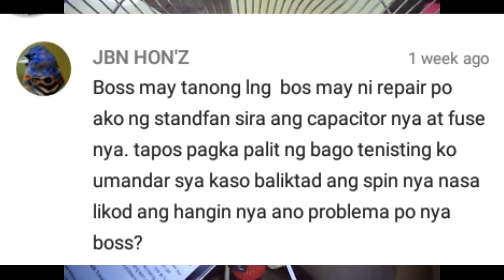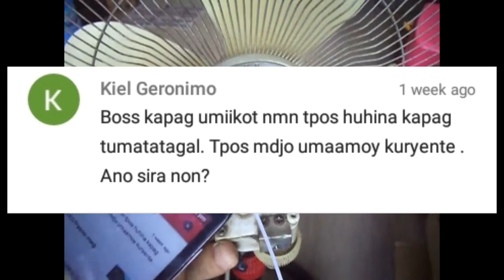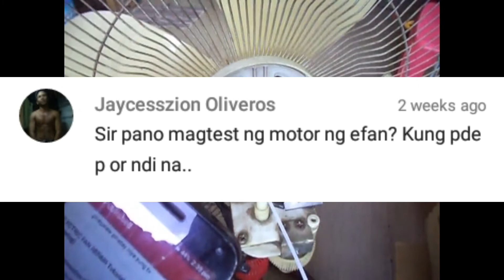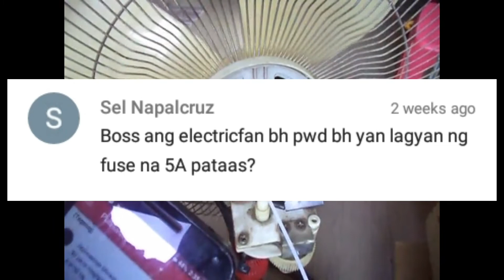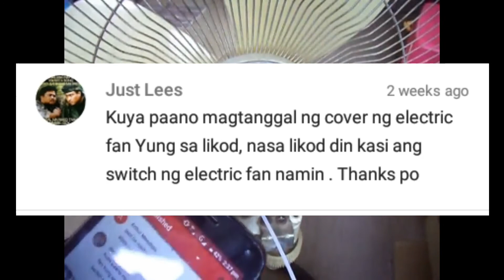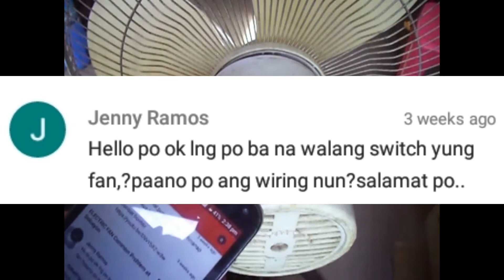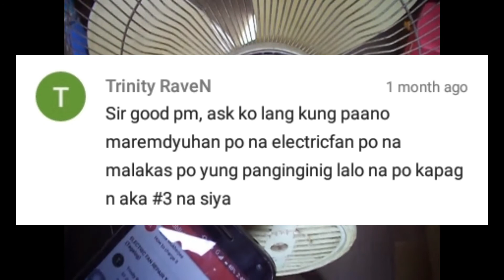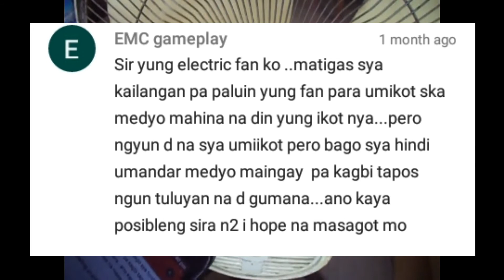Part 4/Q&A ELECTRIC FAN REPAIR(TAGALOG)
Comment your question and I will answer it as soon as possible.